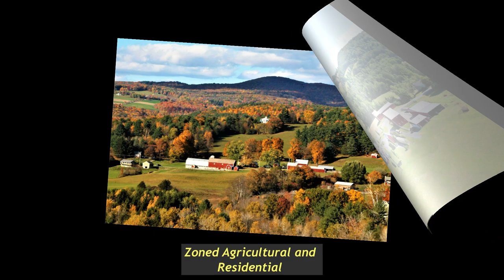Farm For Sale Vermont- Historic Peckham Farm with 100 Acres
Farm For Sale Vermont- Historic Peckham Farm with 100 Acres,  A remarkable opportunity for setting up a sustainable working farm, with possibilities as broad as your imagination.  This farm has been admired by all who know the town and who have passed by, as well as one of the most photogenic farms in Vermont.  The crisp white 19th century farmhouse, the bright red barns and the majestic silo becken to all who pass by.  Considering sustainable living with low carbon footprint?  Consider this beautiful piece of property, move right in and set up to grow llamas, sheep, cattle, or alpacas.  Consider a community sustained agricultural enterprise, or simply live on the farm and thrive on the beautiful land.  Building new is also an option as the land rises dramatically and would offer amazing southern exposure with astonishing views.  Contact your real estate agent today to walk the land and tour the farmhouse and barns.